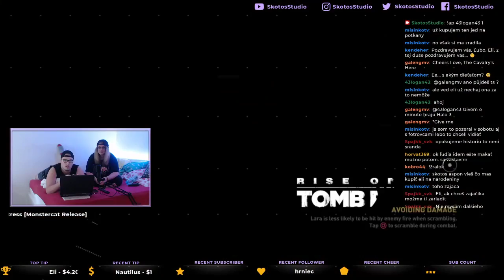⭐️ KDE sa VZALA v hrobke VODA? Highlights – Rise Of The Tomb Raider #1 | StreamZPostele S04E01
Ak milujete Tomb Raider, rovnako ako my, čítajte popisok!

POZRITE SI CELÝ ZÁZNAM (5h:24min): (zatiaľ nezverejnené)
DOZVEĎTE SA VIAC INFORMÁCIÍ: (zatiaľ nezverejnené)

Ďakujem za pozriete môjho videa. Každú reakciu si veľmi cením. Zdieľaním môžete pomôcť tejto tvorbe rozrastať sa.

PSN ID: KosNRap, Skotos33